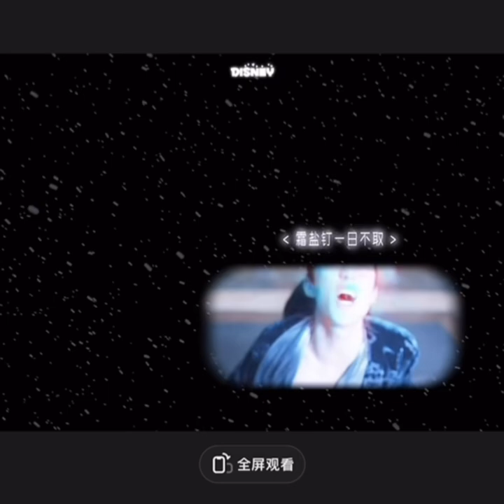Câu chuyện của họ mong rằng có thể tiếp tục trong tương lai ❤️